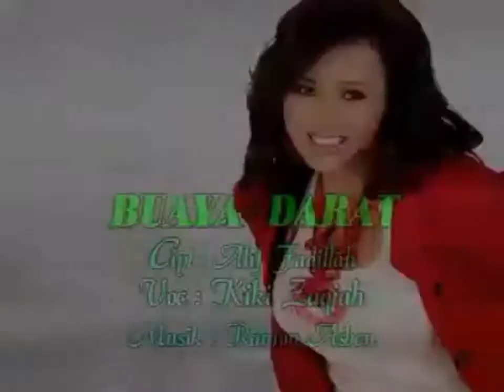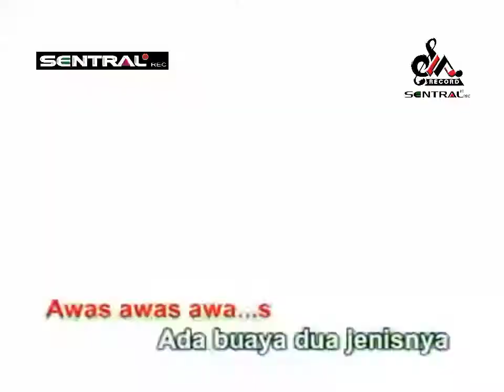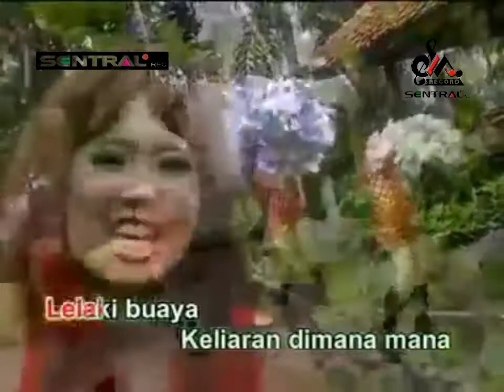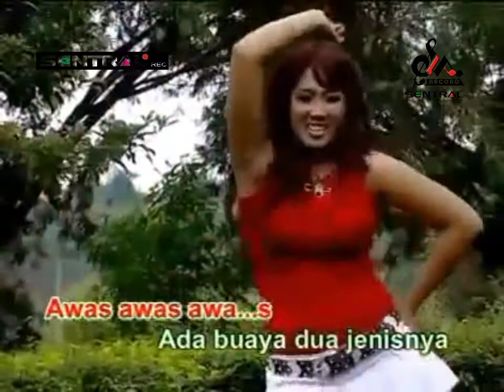Buaya Darat - Kiki Zaqiah (Fix Logo)